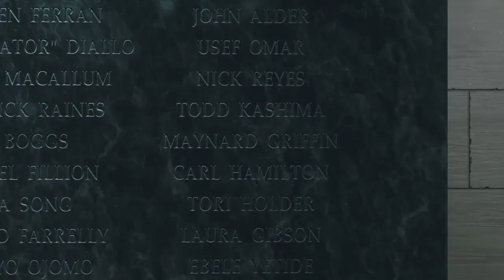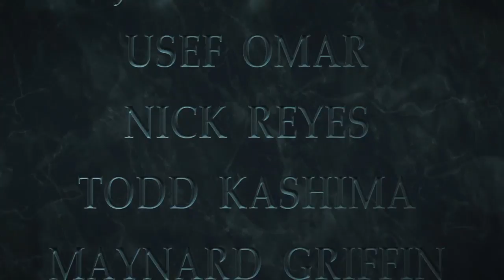Infinite Warfare campaign gameplay #2